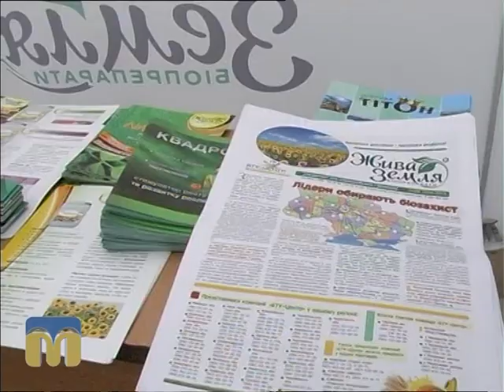ТНМ, День поля